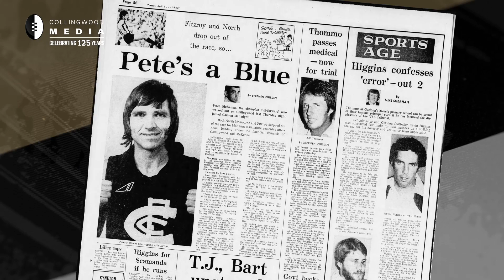125 in 125: Our greatest rivals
Collingwood Media presents a short history of the Magpies and the Blues as we celebrate our 125th anniversary.